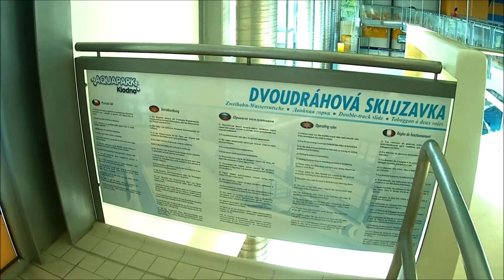Aquapark Kladno - Dvoudráhová skluzavka / Double-track slide at Aquapark Kladno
Dvoudráhová skluzavka v Aquaparku Kladno nedaleko Prahy.

Double-track slide at Aquapark Kladno near Prague, Czech Republic.